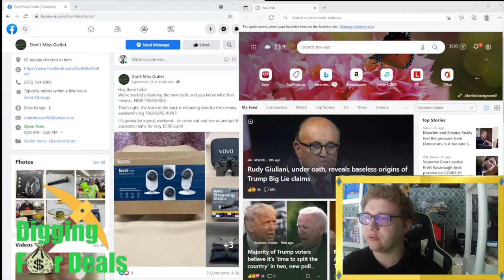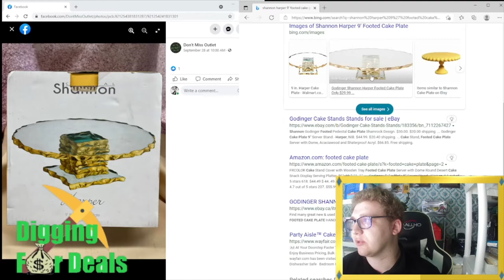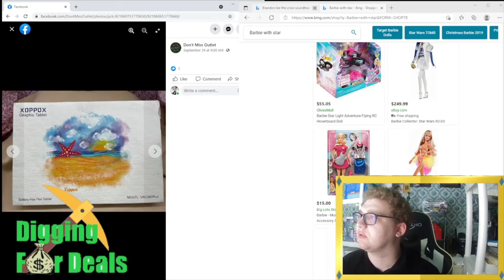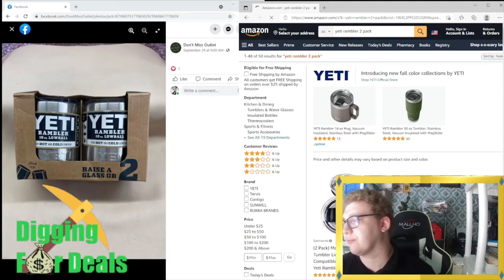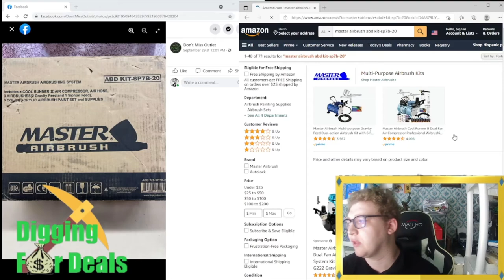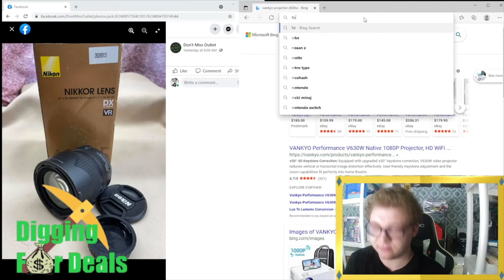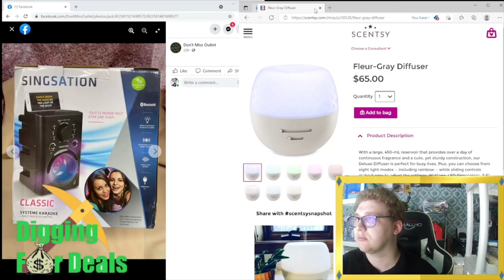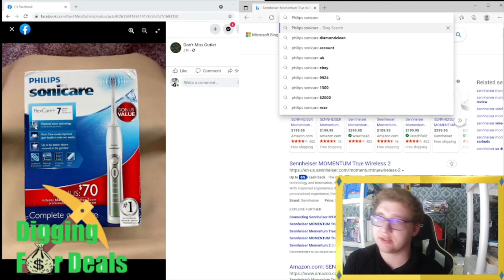Don't Miss Outlet (10/2/2021) Come Get Your Deals